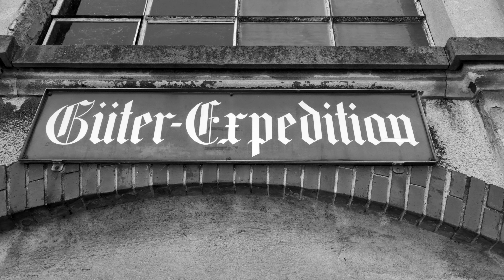The city of Glarus